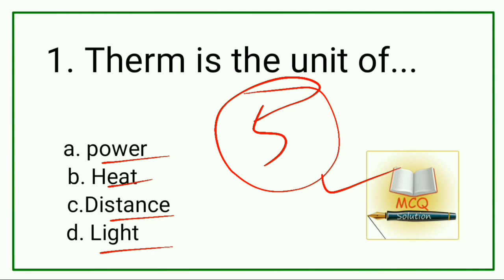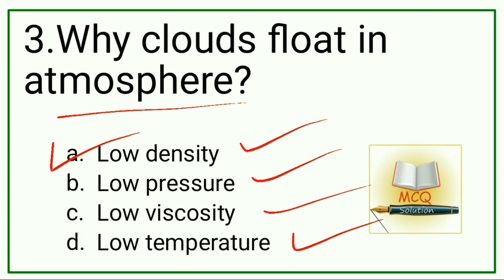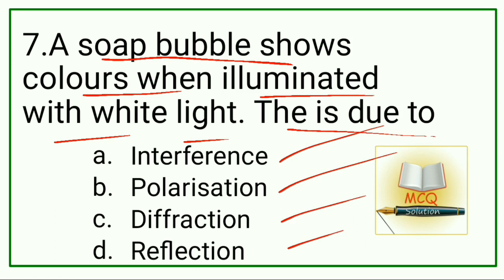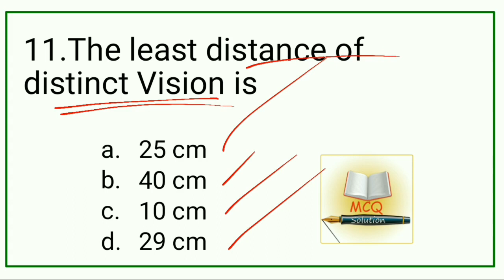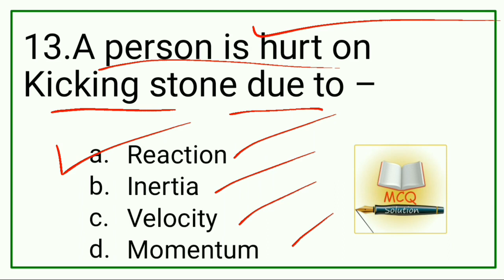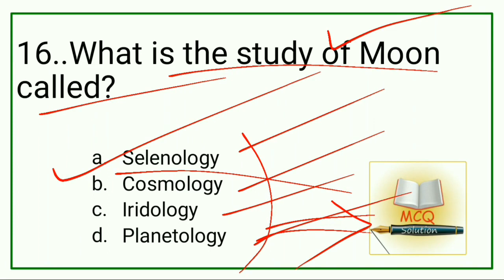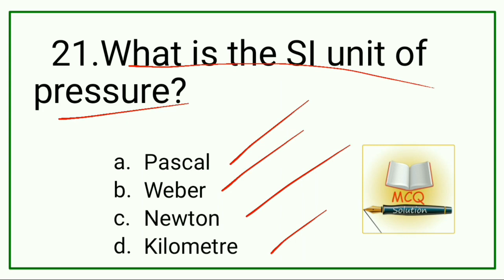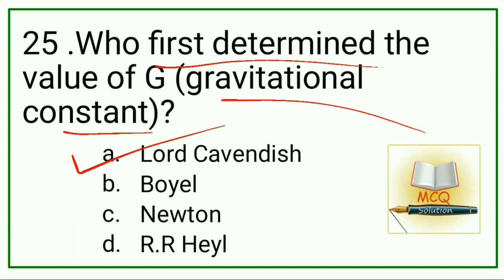Physics 500 plus MCQ series| Part1| Railway exams | According to new pattern of TCS| Bengali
This MCQ series is for railway 2020 preparation General Science.Physics 500 plus questions in bengali.. According to new pattern of TCS.in mcqwithsolution channel in bengali.This is the part 2 of Physics 500 MCQ plus series. Very important questions.. must watch.
এই চ্যানেলটি সেইসব পরীক্ষার্থীদের জন্য, যাদের পূর্ববর্তী বছরের প্রশ্ন এবং MCQ প্র্যাকটিস প্রয়োজন। আমরা গুরুত্বপূর্ণ সম্প্রতি বিষয় গুলো ছোট ভিডিওর মাধ্যমে আলোচনা করি। জোর পড়াশোনা করে চাকরি পেতেই হবে।
General Science
in bengali
ধন্যবাদ